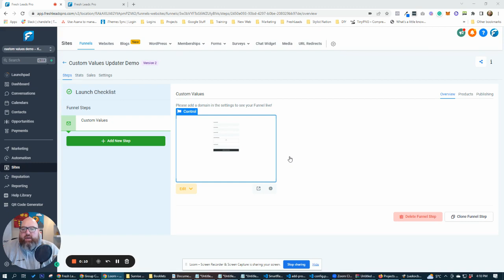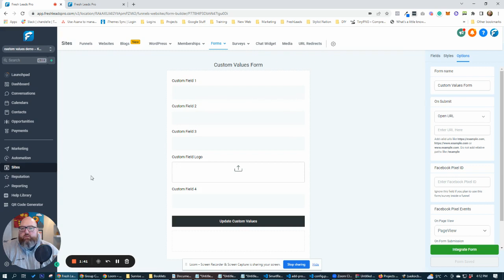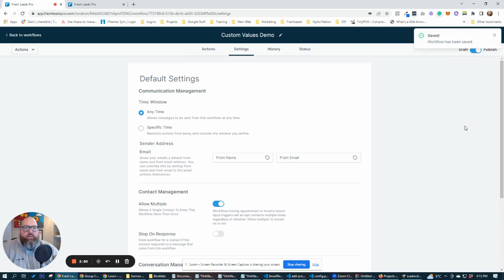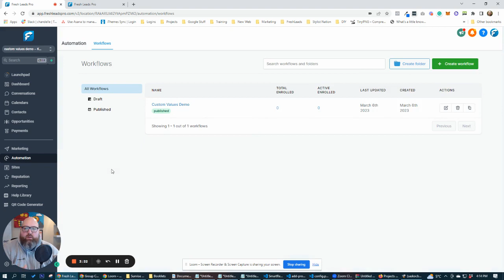Update High Level (GHL) Custom Values - Create Workflow and Add Webhook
How to update custom values in high level using any form in any funnel - creating your workflow and adding webhooks.